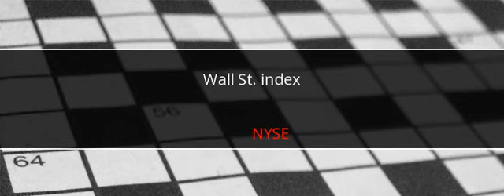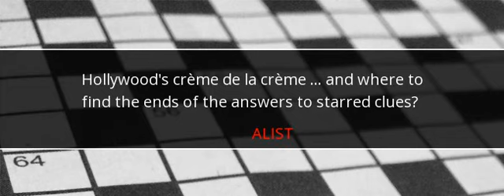LA Times Crossword Answers August 1 2017